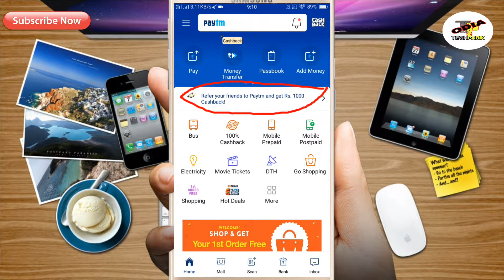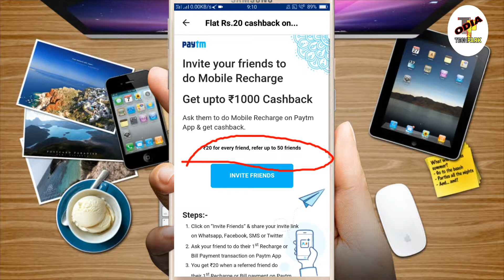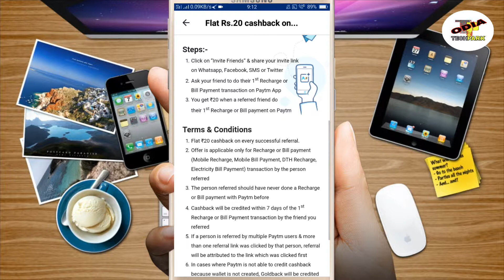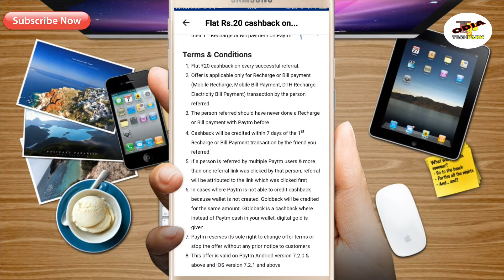Paytm Best Offer of 2018// Invite or Share Friends and get 1000/- Cash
Hi Friends
This is a video in which you will get to know about the new offers of Paytm in which you will get 1000/-Rupees cash by inviting and shareing with your friends.

             If you like this video than please don't forget to :-
OdiaTechPark Channel.

Important Notes: In this video or in our videos whatever we are showing,